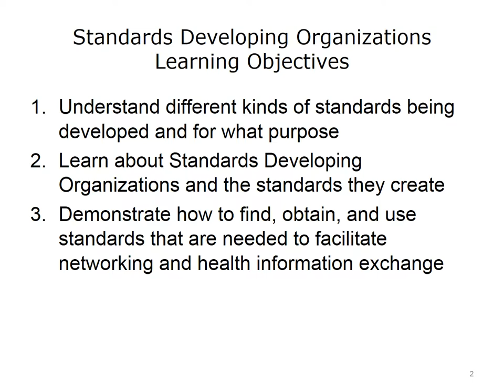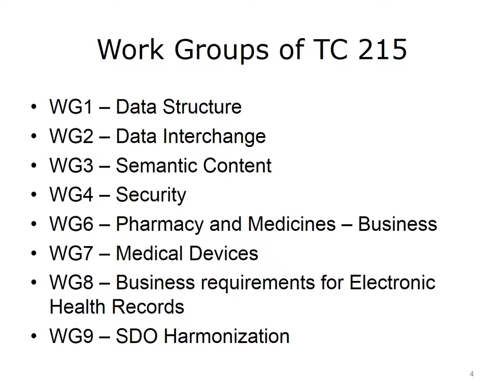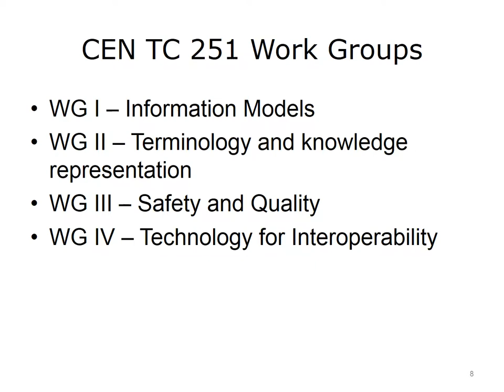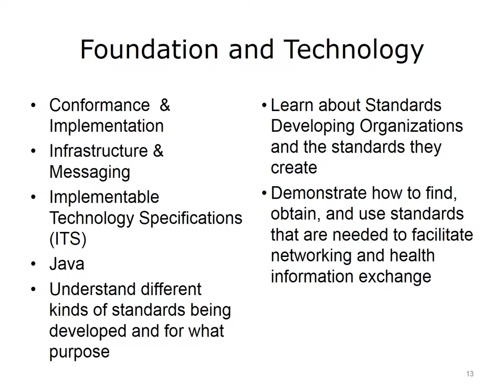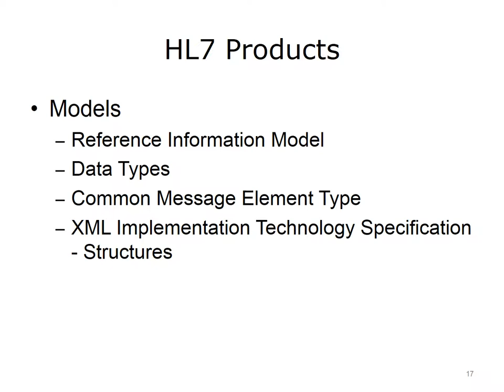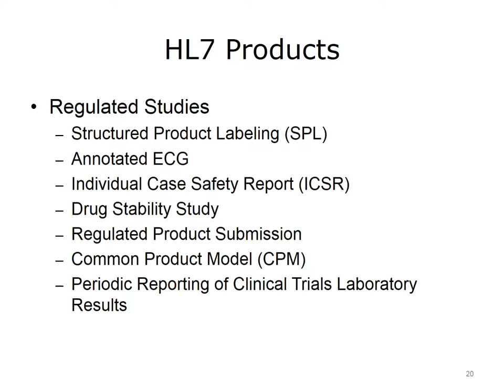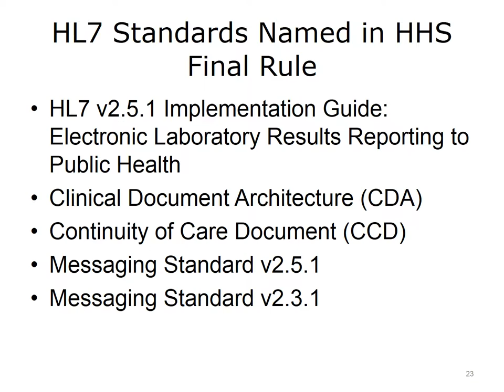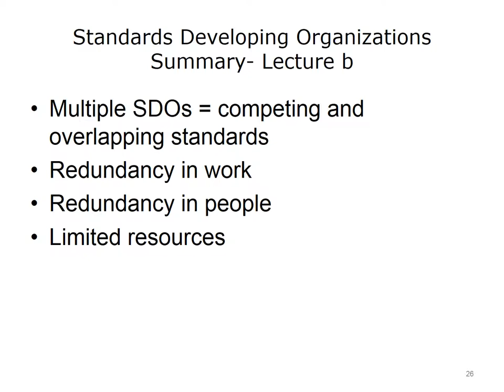comp9 unit3b lecture video